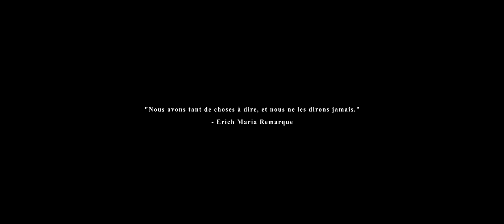All Quiet on the Western Front | Lost Generation | Tribute [Eng Sub]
Movie : All Quiet on the Western Front